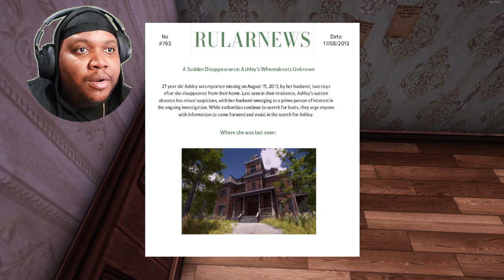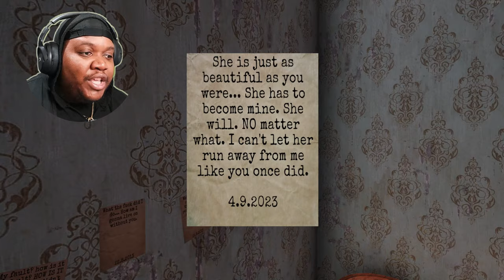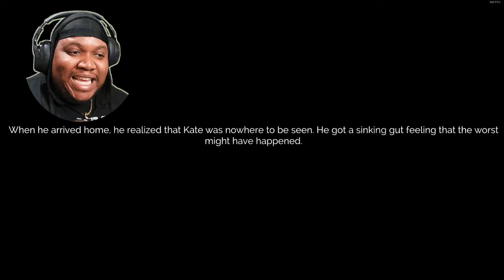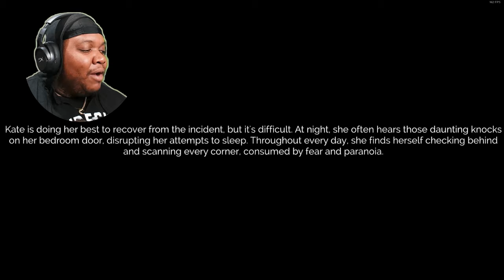NONE OF THESE MEN CAN BE TRUSTED!! | The Stalked (FULL GAME)